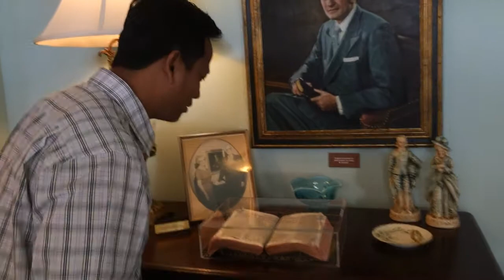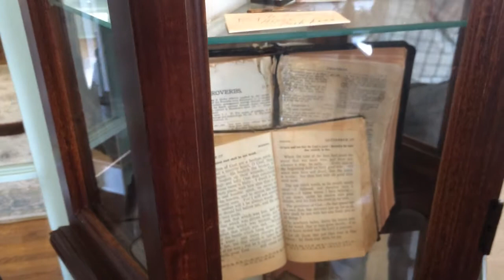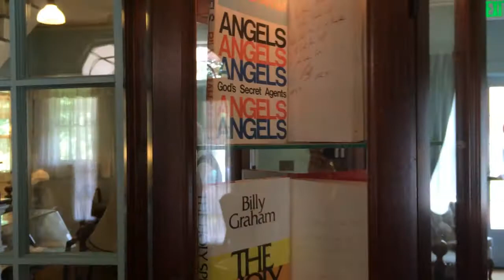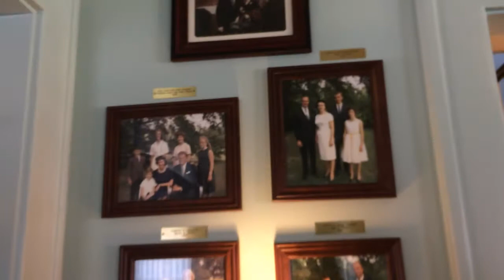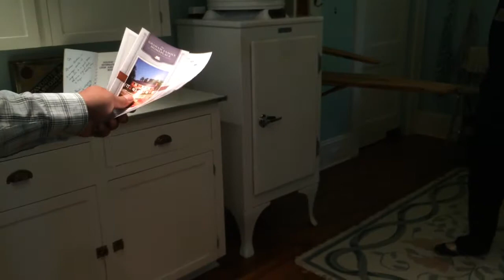Billy Graham Library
"Billy Graham Library Tour" hi lo thlir ve teh. Inbuatsaihna nei miah lova filming a nih avangin duh thu erawh a sam lo hle. He tour min sponsor-tu United Mizo Church, High Point, North Carolina kohhran chungah ka lawm tak zet a, videographer Machhuani chungah pawh lawmthu ka sawi a ni. June 1, 2016.